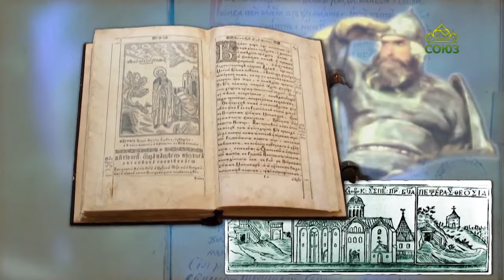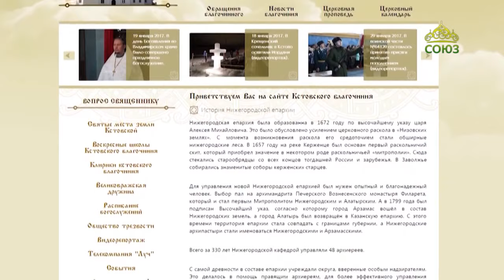Письма из провинции. Илья Муромец. Сорокоуст